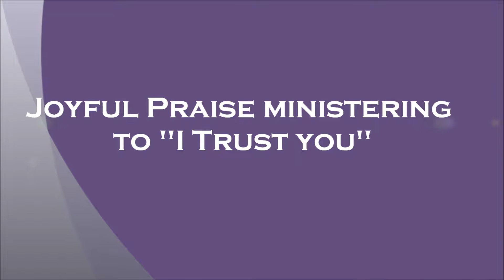I Trust you ministered by Joyful Praise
Joyful Praise  ministering to I trust you on youth Sunday.